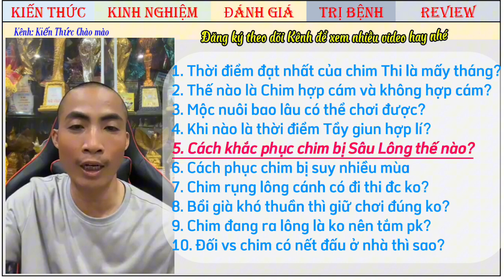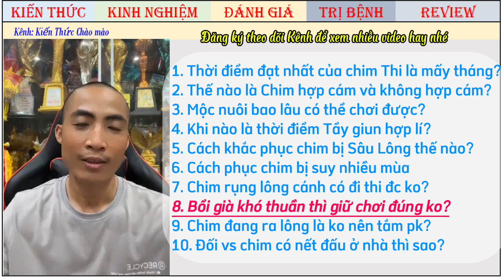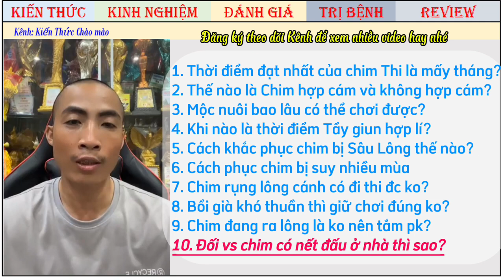Giải đáp:Thời điểm chào mào Đạt Lửa là tháng mấy/ Thế nào là Chim hợp Cám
Nếu có thể, hãy Tham gia làm hội viên của kênh này để được hưởng đặc quyền: